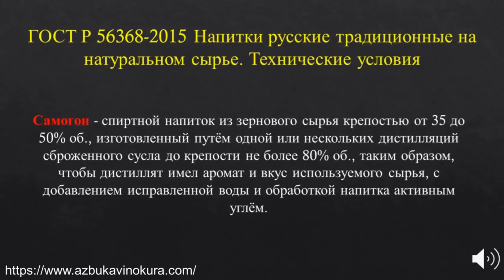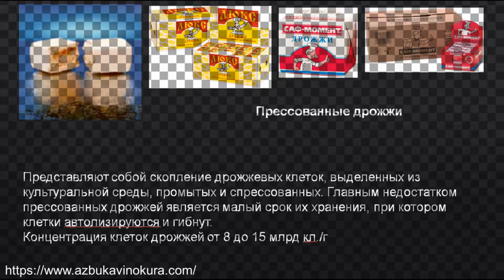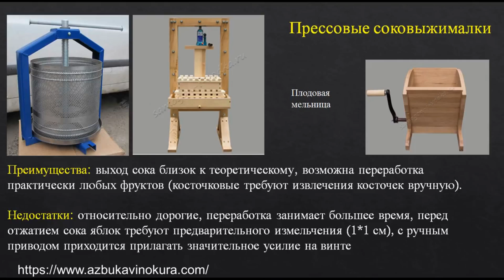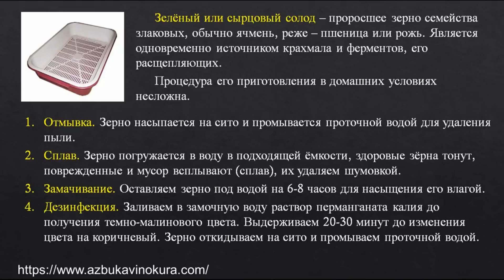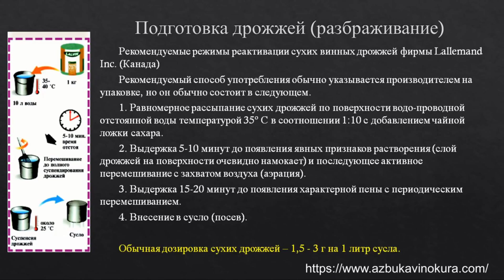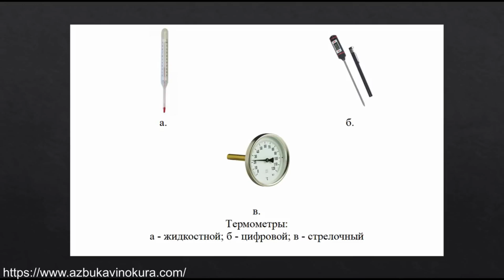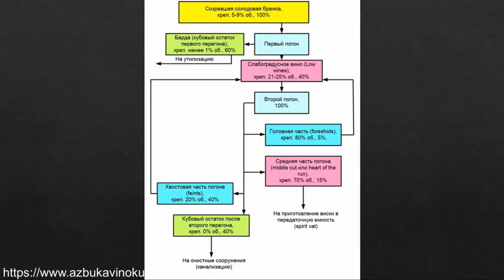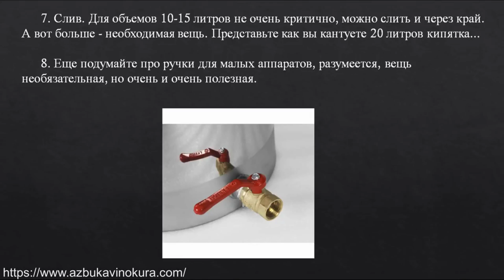Русский самогон. Части 1-4. мак210|самогоноварение|азбука винокура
Коллеги по хобби, приветствую!

Объединил ранее вышедщие 4 видео в одно. От сбраживания до перегона.

Лекции читает Макаров Сергей Юрьевич, к.т.н.  доцент Кафедры "Технологии бродильных производств и виноделия им. Г.Г. Агабальянца" Московского государственного университета технологий и управления им. К.Г. Разумовского (ПКУ)

Приятного Вам и вдумчивого просмотра

- ранний доступ к новым видео